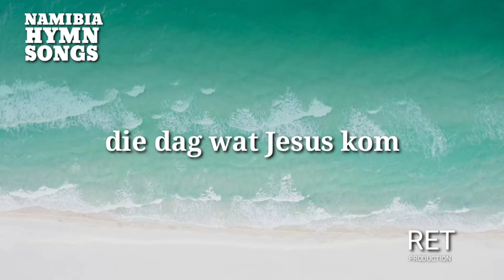Ons sal krone dra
Pinkster Koortjies